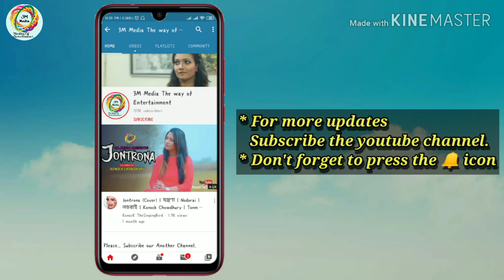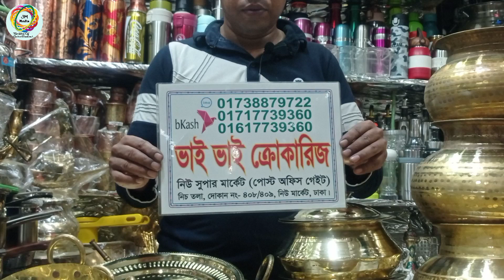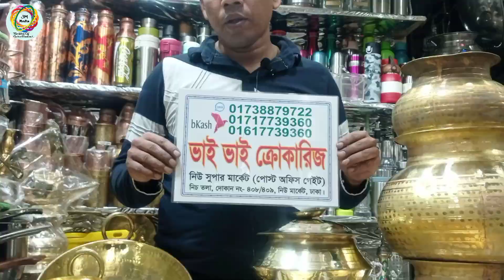পিতলের হাঁড়ি - পাতিল, কড়াই, বাটি ও ডালা কিনুন Call for Order 01738-879722 (imo)। Pitol Cookware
Konock Chowdhury